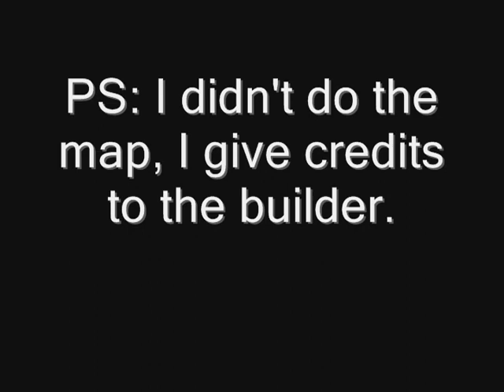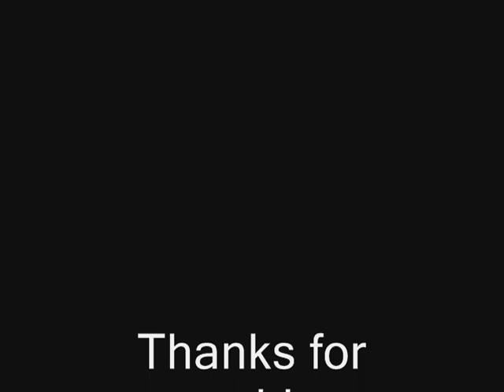MineCraft: Redstone 101: The Basics Part 1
A Minecraft tutorial Series I plan to continue, making youtube videos to help you guys out there getting started with minecraft. Here's a small video introducing the basics of redstone in minecraft which can be used upto making an ingame computer in minecraft.

Basics PART 1

Ignore:

dead space 3 widescreen fps maps minecraft mod mod lets play playthrough walkthrough commentary gameplay uberhaxornova nova how to paragon ma pewdiepie pewdie lets play let´s play horror game walkthrough playthrough letsplay mod gameplay trailer commentary funny new multiplayer online gameplay call of duty black ops 2 commentary xbox ps3 woodysgamertag Call of Duty: Black Ops II mail monday bo2 CALL OF  kootra ze zeroyalviking minecraft custom map survival mlg pro zombies creepers Anarchy Reigns Anarchy Reigns Playthrough Guide Commentary Walkthrough Gameplay Playthrough Part Help Video Game Video Game SSoH SSoHPKC Seamu slyfoxhound draw my thing drawmything slyfox sly uberhaxornova immortalhd goldenblackhawk zeroyalviking omgpop Black ops BLops Call of duty black BO2 Cod TDM Wingsofredemption Wings WORGODYT Commentarties Good Solid Fast Camping Camper Defensive St zzirGrizz Gamma Labs Mission Zombie Apocalypse Call Duty Modern Mission (LDS Church) Cod Mw2 Cod4 Montage Gameplay Xbox Montage (filmmaking) FPSRussia FPS Russia FPSRussian FPS-Russia 50bmg slow mo tmartn gammalabs gamma labs gfuel mission zombie apocalypse zombie apocalypse mission zombie apocalypse real life tmartn real life vlog tmartn vl king of the nerds jovenshire joshua ovenshire danielle panser tradechat ivan genevieve tbs kotn smosh smoshgames smosh games anthony padilla ia gameplay trailer official videogame video game video game machinima inside gaming playstation 3 ps3 psn sony computer entertainment online sc Call of duty Black ops 2 Trickshot Tutorial Help Easy guide Cool Shot KillCams Style Creative New InfraRed68 distance complexity black ops II  Minecraft MCInfected Infected Infection Gamemode minigame mitch jerome jeromeasf fun mini game server mod showcase spotlight bajan canadian egoraptor pokemon Pokémon (video Game Series) Pokémon (anime) Pokémon (Business Operation) games Video Game (Industry) gaming did you know gaming dy Force Force Strategy Gaming FSG YouTube Website Smite MOBA LoL League of Legends DOTA Defense of the Ancients Blizzard All Stars Third Person Hi devil may cry dmc angry joe review game review xbox 360 ps3 pc capcom dante emo 2013 vergil sparda hd collection metacritic rant fanboy daniel hardcastle nerdcubed nerd cubed nerd³ nerd3 dannerdcubed minecraft machinima funny silly hilarious lets commentary Gameplay permadeath